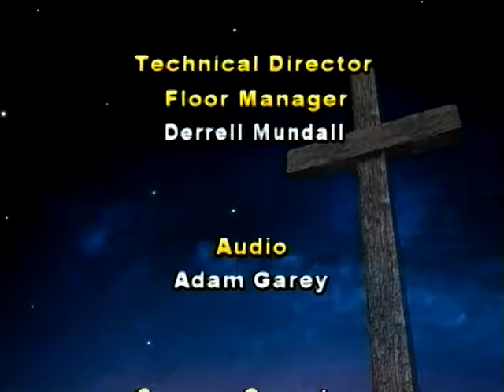Cross Talk 07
Elizabeth Talbot